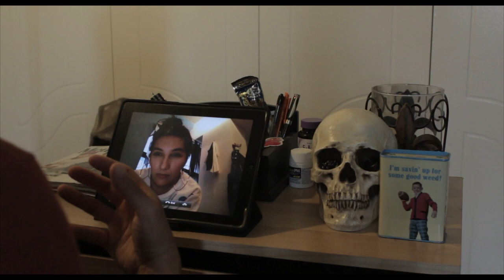My Brother Lawrence Ep. 2 - David So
Episode 2 of My Brother Lawrence
Lorenzo and David So's newfound friendship, intertwined with an unexpected break-up, creates an insidious monster within Lawrence, immaturely envious of youtube viewership, which almost costs David his life.

Written, directed, and edited by: Lawrence Kao

Thank you Christina Glur for being down to film the second episode, when I used footage of you from the first episode without your permission...hahaha.
Thank you David So for letting me tie you up.

FOLOW US: Instagram/Twitter
Lawrence Kao - @iamLawrencekao
       David So - @davidsocomedy
 Christina Glur - @cglur

IMDB
Lawrence Kao